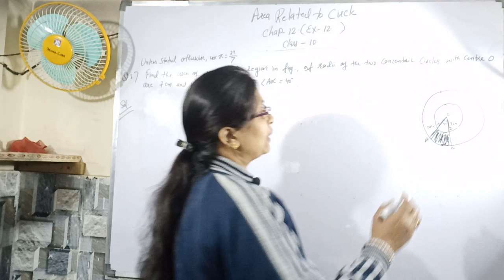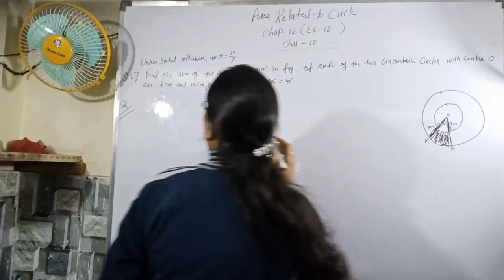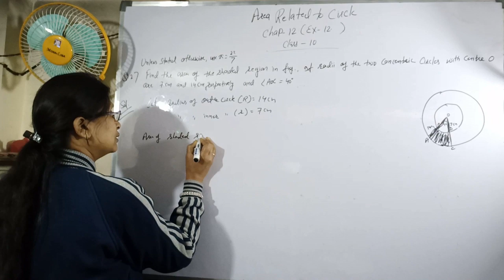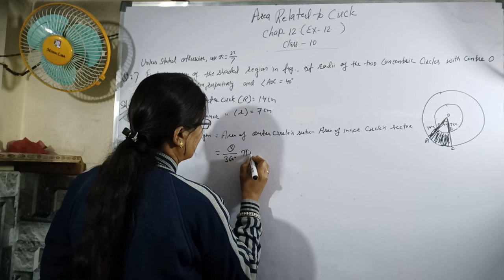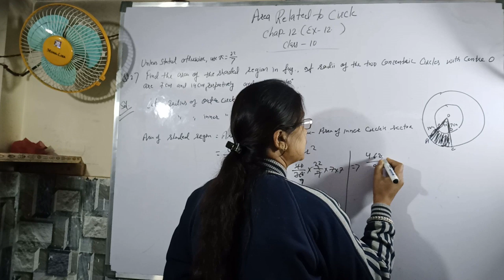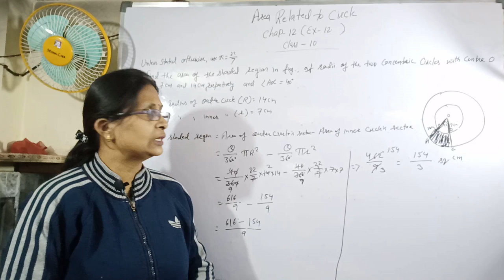Class 10 || Chapter-12 || Areas Related To Circle || Ex-12.3 Q no.-2 | NCERT | Math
This video is about Chapter-12  Areas Related To Circle of NCERT Class 10.
Ex-12.3 Q no.-2 are explained in a very easy manner with solved examples.